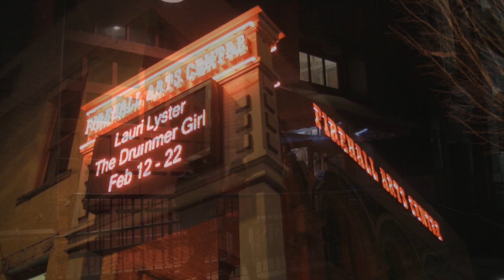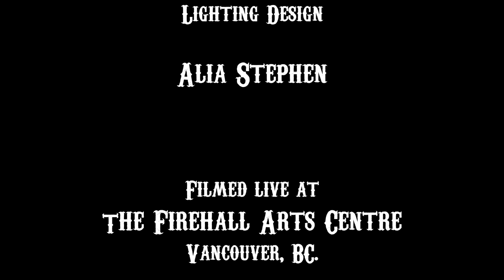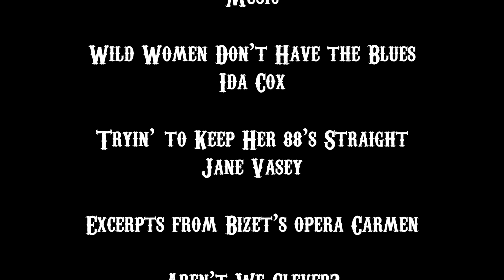The Drummer Girl (Tryin' to Keep Her 88's Straight - Jane Vasey)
Vancouver musician Lauri Lyster brings together some of the city's finest musicians in this eclectic cabaret chronicling her adventures as a professional musician over the last 30 years. From the Vancouver Symphony Orchestra to landmark jazz/blues ensemble Mother of Pearl, this autobiographical show about Lyster blazing a trail as a female drummer draws you into the inside world of the music industry.

A Firehall Arts Centre presentation. February 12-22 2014

Written and performed by Lauri Lyster. Features Rene Worst on bass, Brenda Baird on keyboard/vocals, Kat Wahamaa on lead vocals/mandolin, Simon Stribling on trumpet/sax & Ben Henriques on sax/clarinet.